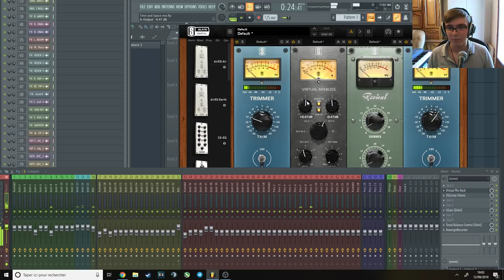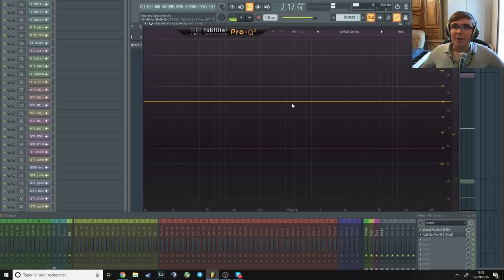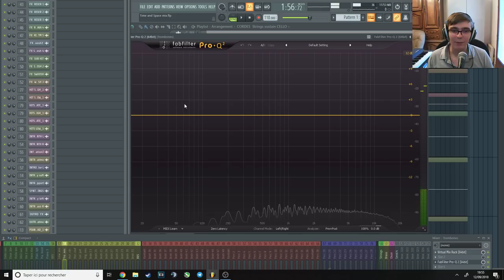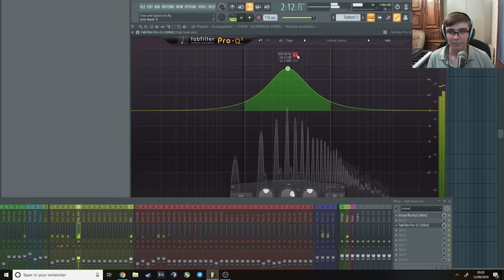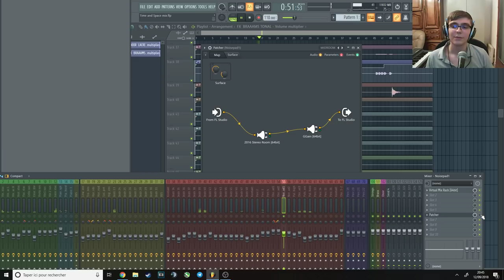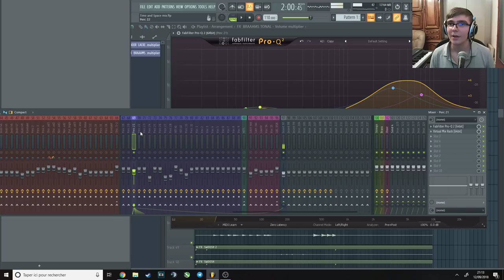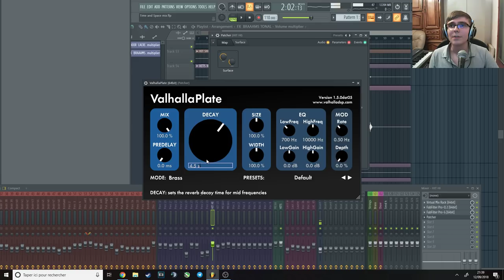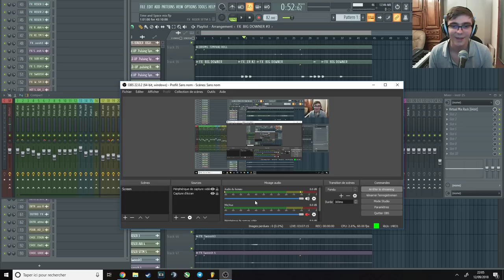How to mix Trailer/Epic/Orchestral music - Time and Space [Tutorial]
The full mix deconstruction of this track is in my course. Check the final master here!

Want to learn more about Orchestral mixing and mastering?

► Mixing Modern Orchestral Music (Ebook)